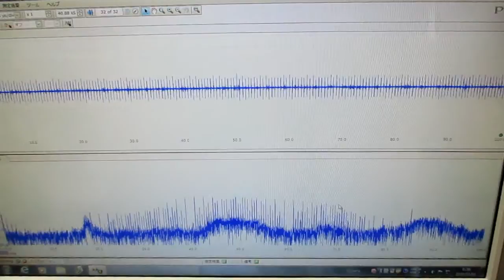メガヘルツの超音波発振制御プローブ ultrasonic-labo